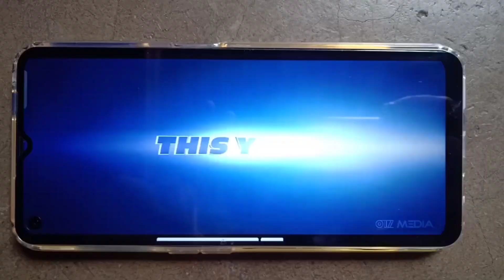Fast Furious 9 Action on Narzo 30pro